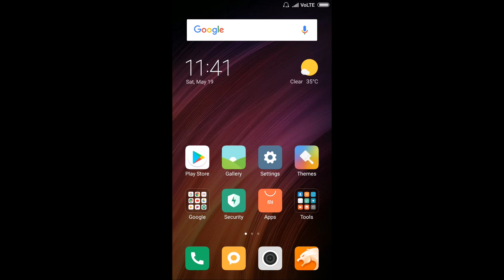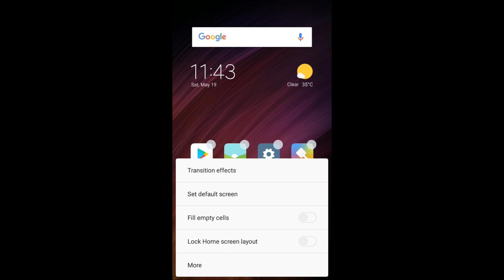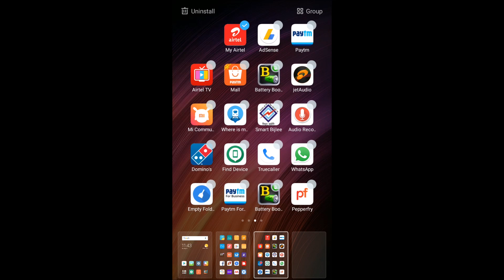How to Re-arrange icons in Latest Redmi MIUI for redmi 4 redmi 5 and all redmi phones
How to Re-arrange icons in Latest Redmi MIUI
for redmi 4 redmi 5 and all redmi phones